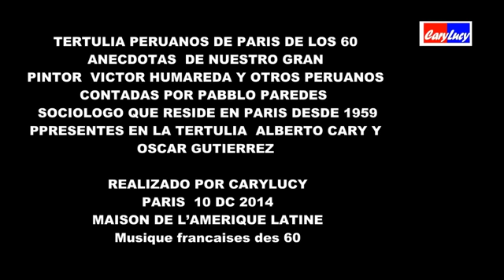VICTOR HUMAREDA PERUANOS EN LOS 60 EN PARIS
Tertulia con Pablo  Paredes  en Paris de anecdotas  y amigos Peruanos en losanos 60